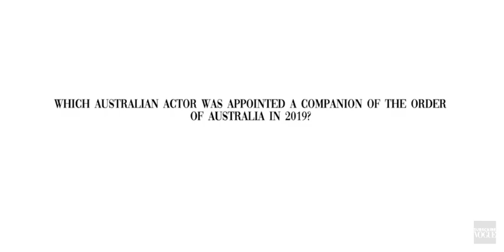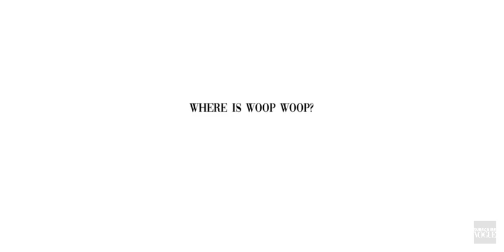Zendaya - Vogue Australia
Zendaya ‘s interview with vogue Australia